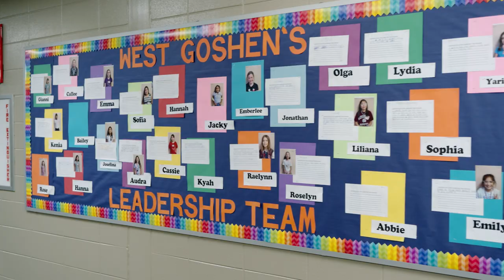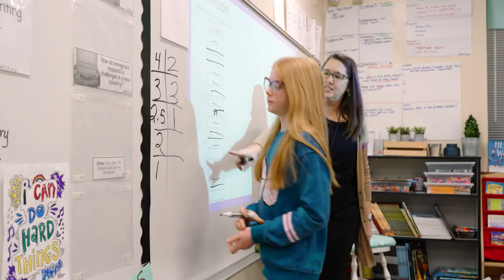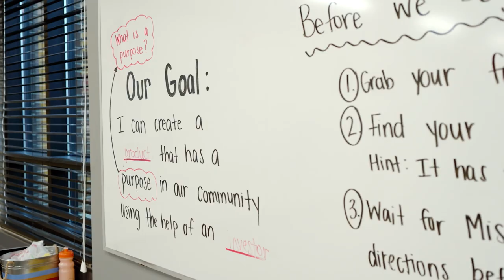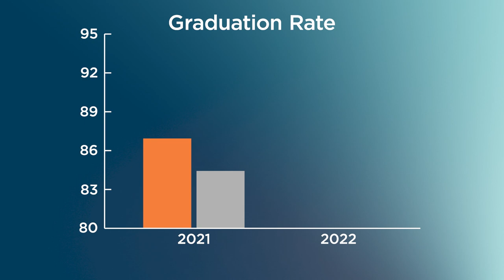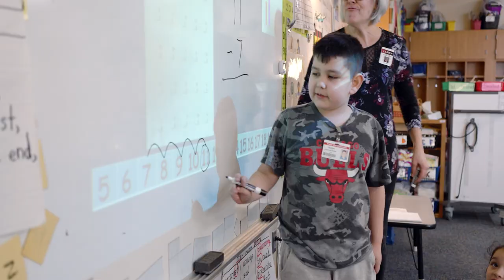2023 District Award Recipient: Goshen Community Schools, Indiana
Goshen Community Schools in Goshen, Indiana, received the 2023 NIET District Award of Excellence for Educator Effectiveness and the $50,000 grand prize. Goshen began its partnership with NIET in 2010 to implement the TAP System for Teacher and Student Advancement, which is a whole-school approach to improving teaching and providing opportunities for teachers to grow as leaders.

“Goshen Community Schools has been in a relationship with NIET for a long time, and that relationship has grown and become stronger and stronger,” said Superintendent Dr. Steve Hope. "We come in with the goal of doing the very best we can for every single student every day because we have a moral, ethical obligation to do that, and we know that can change the trajectory of our students' lives.”